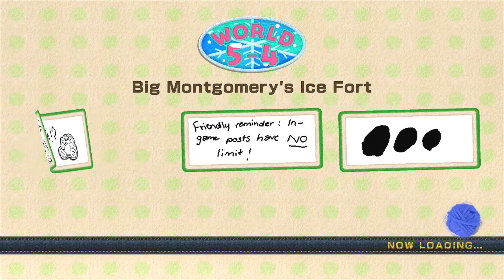Yoshi's Woolly World Wii U Part 20